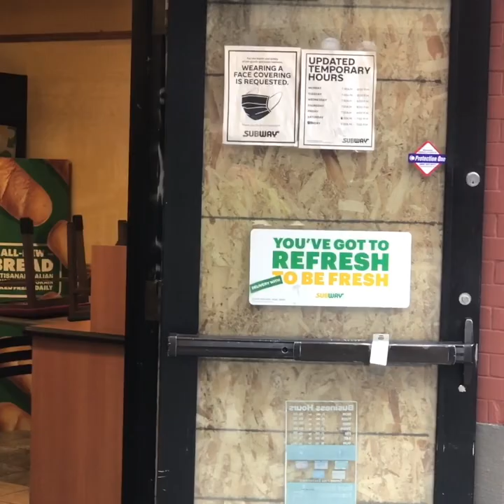Current downtown Seattle